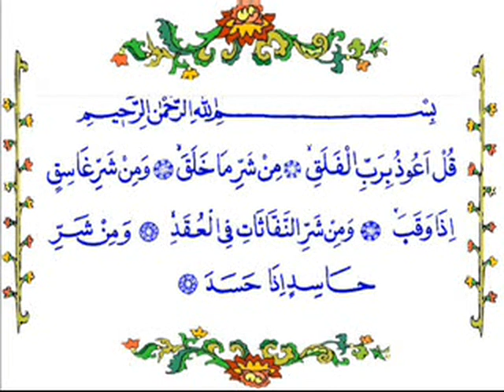Felâk Suresi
Felak suresi okunuşu